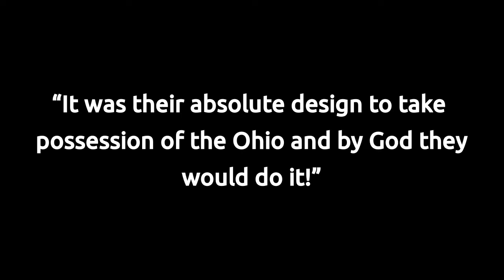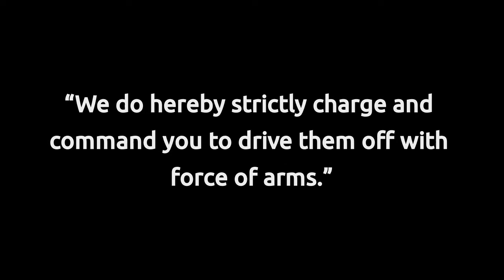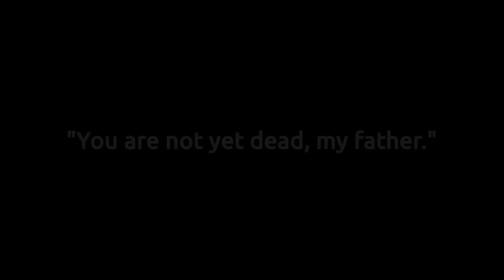The Battle of Jumonville Glen: How George Washington Caused the French and Indian War - Part 1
This video follows an overzealous 22 year old George Washington and how one mistake in 1754 began the French and Indian war, making America what it is today. I encourage you to do your own research into the Battle of Jumonville and other aspects of History.